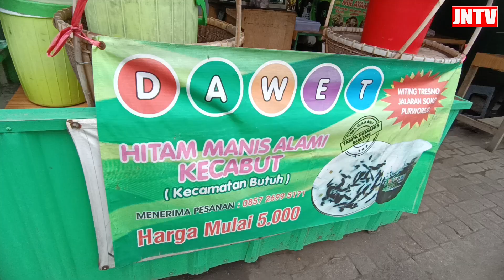Es Dawet Hitam & Mie Ayam Hijau di tengah Ambarawa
KULINER ES DAWET & MIE AYAM HIJAU AMBARAWA

 Kecamatan Ambarawa terletak di Kabupaten Semarang, Provinsi Jawa Tengah. Ambarawa menjadi salah satu daerah yang banyak dikunjungi oleh wisatawan baik dari dalam maupun luar negeri untuk berkunjung ke wisatanya. Wisata yang beragam dan menarik baik tempat maupun kuliner ada di Ambarawa. Kali ini, Tim Liputan Jateng News TV ingin mencicipi kuliner yaitu Dawet Kecambuk Ambarawa yang berlokasi di depan Lapangan Panglima Besar Jenderal Sudirman.Tidak hanya menjual es dawet hitam saja, disini menyediakan mie ayam herbal yang terbuat dari sayuran, dan ada tahu campur juga. Untuk es dawetnya memiliki beberapa varian dan dibandrol mulai dari harga 5 ribu rupiah saja. Di Tengah cuaca yang panas ini paling nikmat ditemani es dawet hitam. Tekstur yang kenyal dan aroma Nangka dari gula sangat pas dan nikmat didalam mulut.Karena waktu menunjukkan jam makan, kami memesan mie ayam herbal. Disini ada 2 varian mie yang tersedia yaitu mie kuning dan mie hijau. Porsi mie dan toping ayam yang diberikan cukup banyak. Tekstur mie yang nikmat di campur dengan toping ayam dengan bumbu rempah yang terasa membuat setiap gigitan sungguh nikmat.

Tim Liputan Jateng News TV.